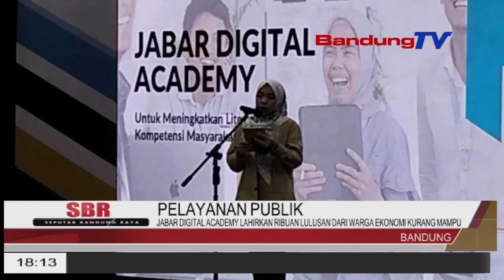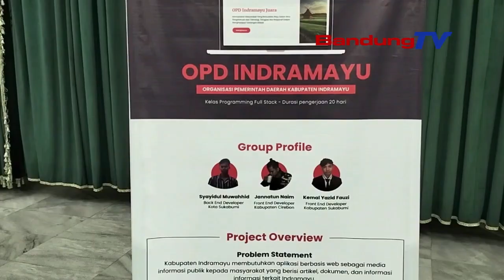JABAR DIGITAL ACADEMY LAHIRKAN RIBUAN LULUSAN DARI WARGA EKONOMI KURANG MAMPU